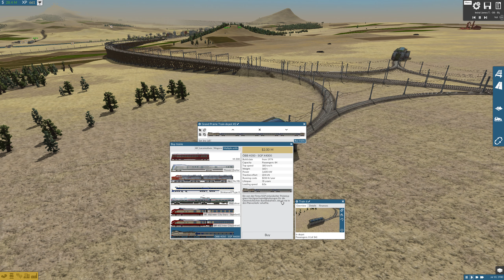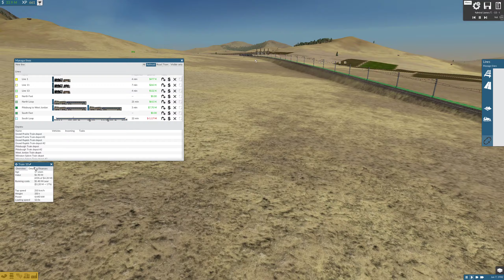Train Fever - 1975 to 1986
Lovely game. If you have somewhat passion for management games and trains, look no further! And yes, this is Transport Fever minus everything but the trains. Yet, this is the one I bought on sale and its fantastic on its own as it is anyway. Not perfect, but scratches the itch for Shoo-Shoo anyway.
Got couple mods on, but only assets wise. Still, if we get there, there will be new trains all the way into 2100s ;).